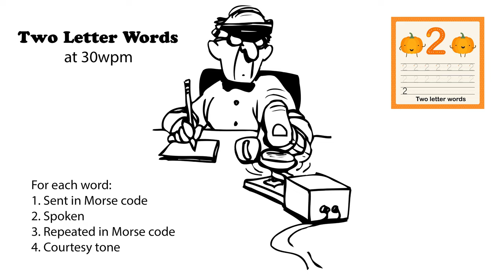Two Letter Words 30wpm